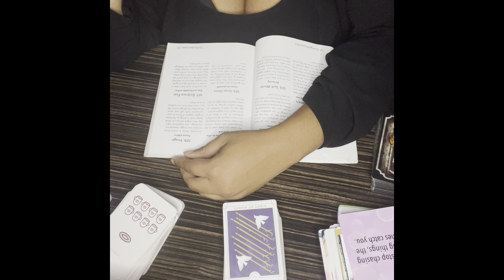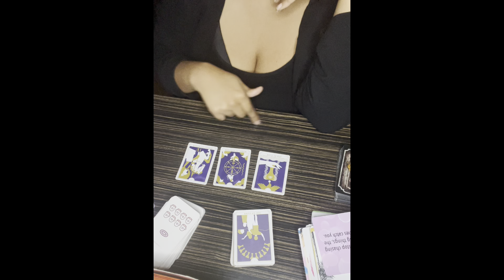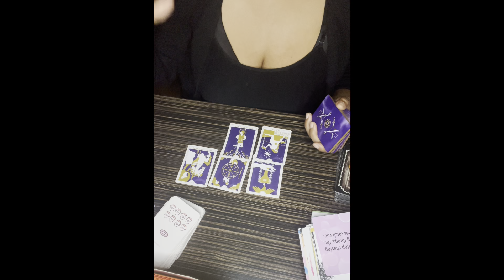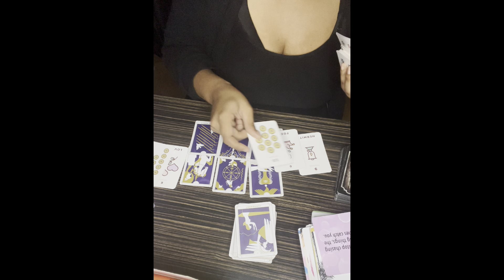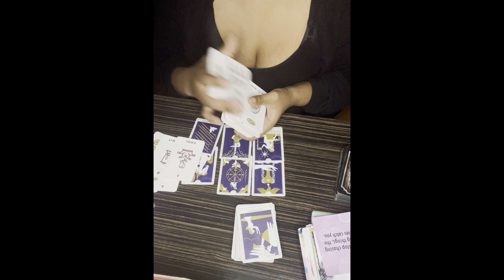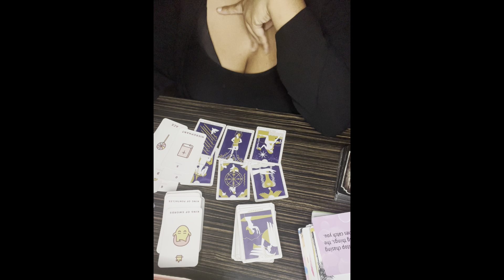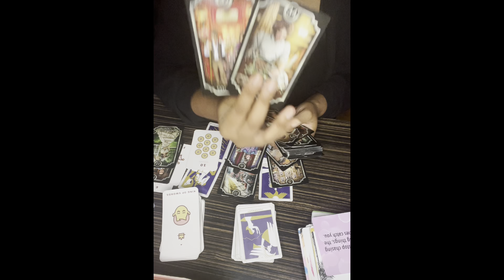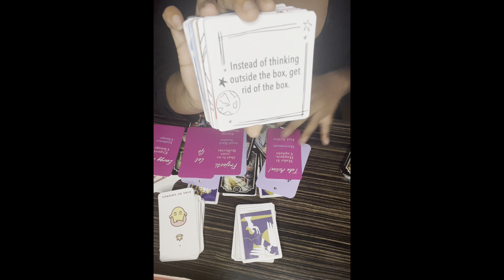Earth signs 🌍 dark knight of the soul completed 🦋 God plan 🙏🏾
Peace tribe 🙏🏾 ✨

$Thagoddessgalaxy1111